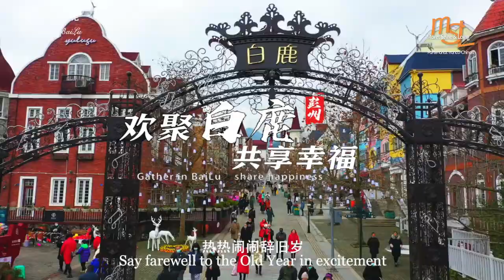Bailu, Ville ou se situe l'office de tourisme présentant Moret Seine & Loing !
Partenariat Franco-Chinois